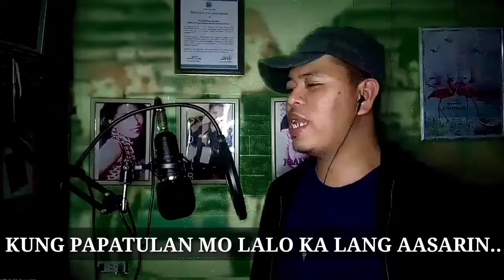NOSI NOSI BALASI (cover) - DOMAR ACALA || SAMPAGUITA || janine berdine..